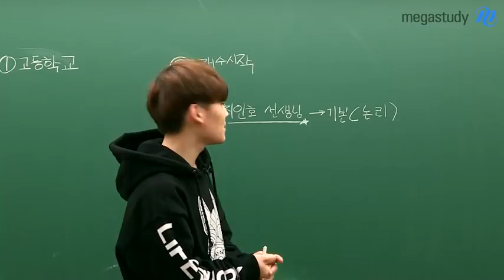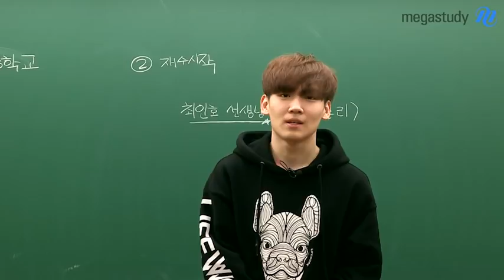[메가스터디] 국어 최인호 쌤 - ★6등급에서 2등급으로★ 노베이스 재수 성공기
기본기가 없거나 성적이 잘 나오지 않아서 힘든 분들을 위한
최인호 선생님 제자의 조언

고등학교 재학 시절 수능은 준비하지 않았고,
학생부 종합 전형만 준비했지만 실패했습니다.

당연히 수능 성적도 초라했습니다.

2018학년도 수능 6등급, 백분위 28

재수를 결심했지만 평범한 고3보다 못한 노베이스였습니다.

3월부터 듣기 시작한 최인호 선생님의 강의에서
수업에 집중하고, 기본에 집중했습니다.

2019학년도 수능 2등급, 백분위 90
큰 성적 향상이었습니다.

특별한 방법은 없었습니다.
재수 시절에는 단지 최인호 선생님이 말씀하신 기본만 지켰습니다.

노베이스 6등급도 2등급이 가능합니다.
성적이 오르지 않거나,
기본기가 없는 학생들도 포기하지 마시길 바랍니다.